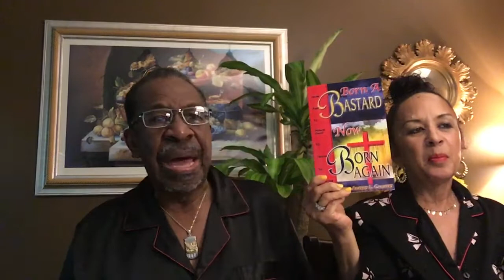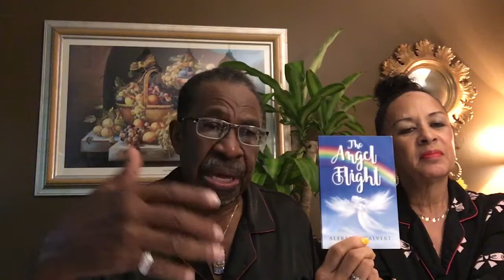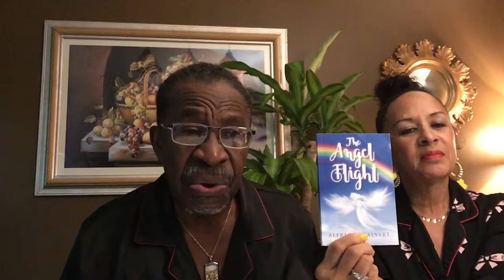Clean up your house Job 14:1-4